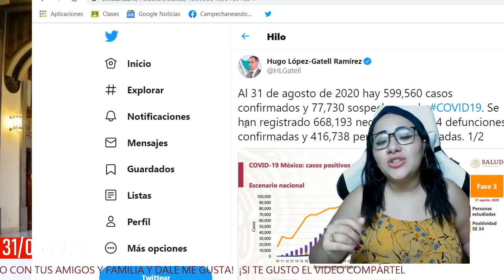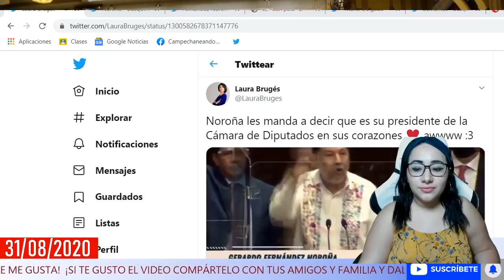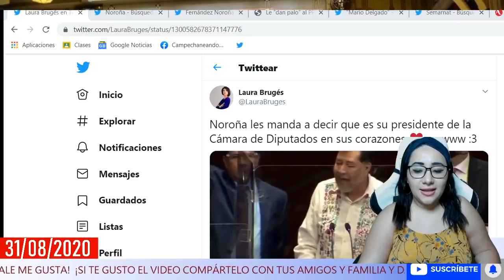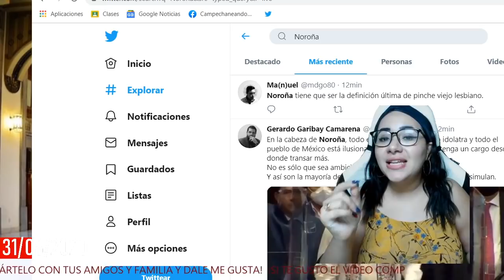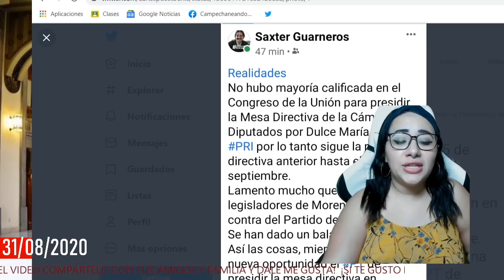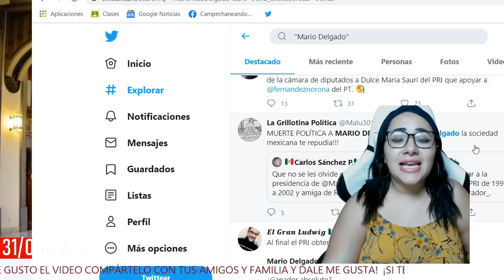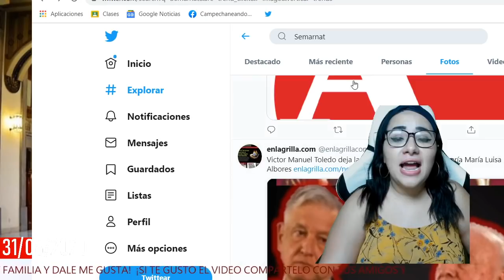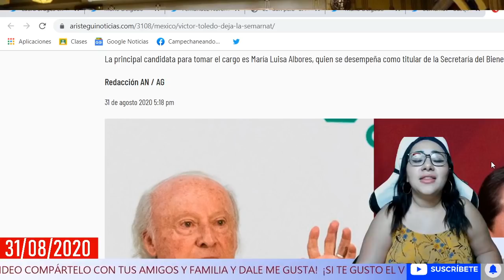NOROÑA AVIVX LA LLAMA!NO FUNCIONA JUGADA DEL PRI!ESTO NO SE ACABA HASTA QUE SE ACABA!SE VA 1+ DE 4T